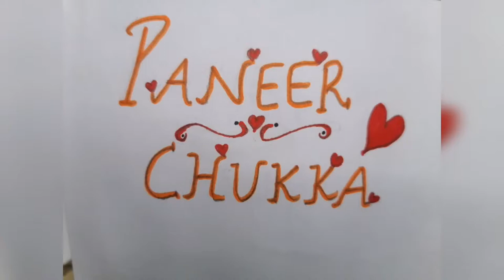Panner Chukka / Cottage Cheese Chukka | Homemaker's Universe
Vlog #8